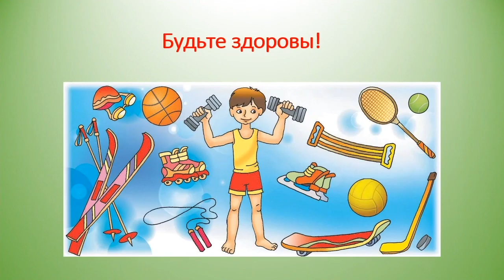49_2045_Индивидуальная РАЗрядка